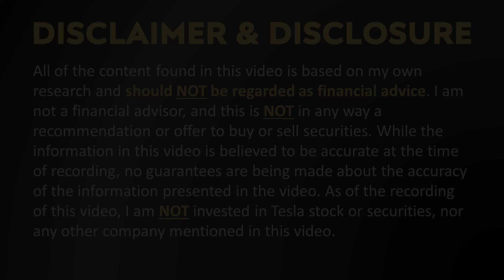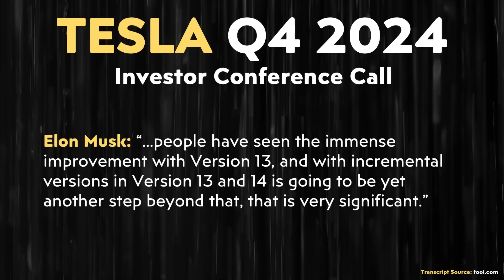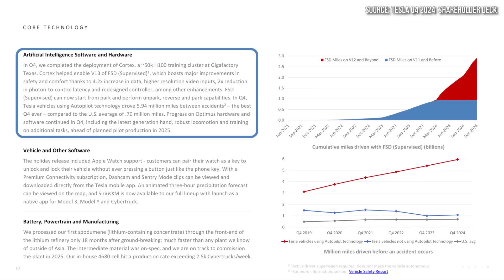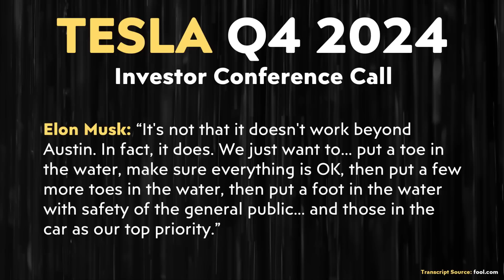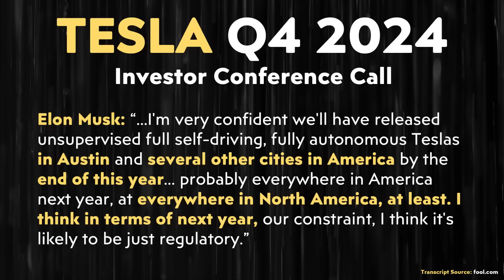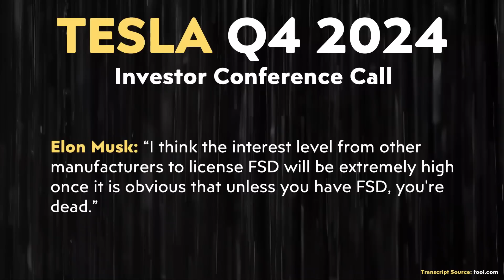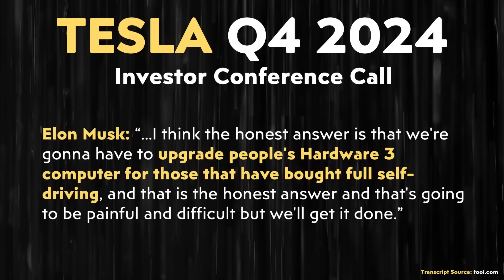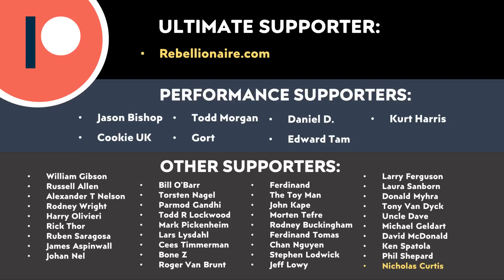BIG Tesla Full Self Driving Update | UNSUPERVISED FSD Coming in June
Elon just revealed that unsupervised Tesla Full Self Driving should be live in June of this year in a key US market and then soon to follow, in the rest of North America!

Support Cleanerwatt:
1.

Image & Video Clip Sources:

1. Tesla video clips/images used in the video courtesy of Tesla, Inc. (where noted in the video).

2. Thumbnail background image & FSD Video clips sourced from AIR DRIVR on YouTube | Used with permission.

3.